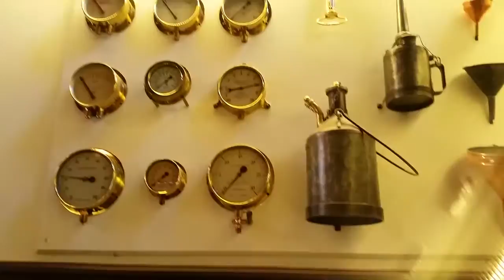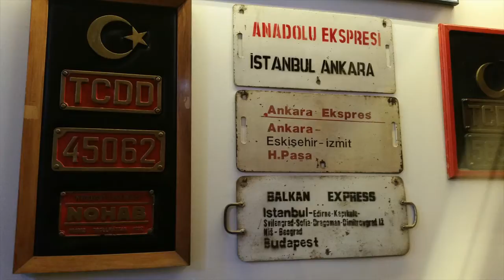Railway Bum song. Still in the union. Darren Burch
Written by my father, Frank Sinclair. Sung and performed by Darren Burch

Hello. My name is Darren Burch.
Let me take you through this amazing museum filled with custom built steel locomotives. My father Frank Sinclair, use to drive the A, AB, J and JB coal and oil burners / steam trains for over 30 years. This museum of model trains certainly brought back some fond memories.
Everyone of these beautiful trains are protected in glass cases. And the museum placed in Istanbul.

The soundtrack is call An Old Railway Bum. My father wrote this song. His song was sung and performed by myself Darren Burch
6201 lms 2017
List of some of the train
6201 L M S
Canadian Pacific Railways
Canadian Nation 906
Great Western 1106
Great Western 5103
Pioneer train
44767 Class
NZR AB Class
AB Class
S A S class steam train
4481 L N E R
AB Class
J class
N&W J Class
NO1 G N C
Henry Franklin Biggleswade
2974 L M S
Southern Atlantic 2601
70000 Class
N.J.R.R & T.G.O
Trams
Istanbul Ankara
Live steam model trains
large toy trains
loco
trains and more trains

An Old Railway Bum.

I’ve toiled on the railways for many long years.
I’ve stood in the Frankton and drank heaps of beers.
I shovelled in coal whatever the run.
And stood by the union as an old railway bum.
Railway bum.

Through the country I toiled there, once stood a man.
Who lay down the tracks in the bush through the land.
Where the haulers did groan to pull out the logs.
In the home of the kiwi and Caption Cook hog.

I’m still in the union, I’m still in the fight.
Ain’t many now here as we toil day and night.
The job now is different their staff on the run.
But I’m still in the union as an old railway bum.
Railway bum.

I followed my Grandad to work on the rails.
My life full of pride as I followed his trails.
I shoveled in coal whatever the run.
Railway bum.

You all know that time is never stands still
With an itch in my heart I went over each hill.
And ended in Aussie the land of the sun.
And a life on the railways through the big cattle runs.

Through the big cattle runs we pulled down the ores
the trains they were mighty my heart, it did soar.
Where I opened the throttle whatever the run
Railway bum.

Railway bum.
Railway bum.